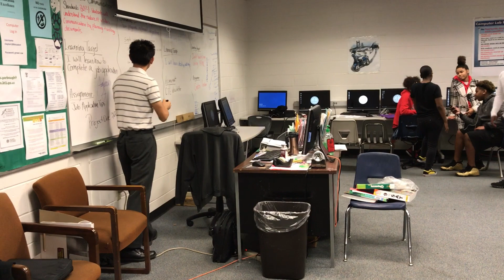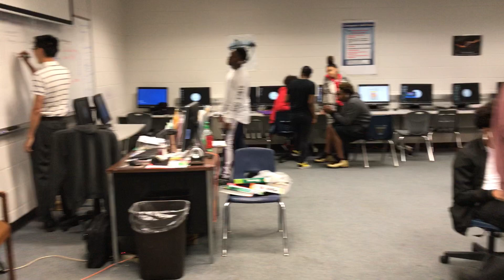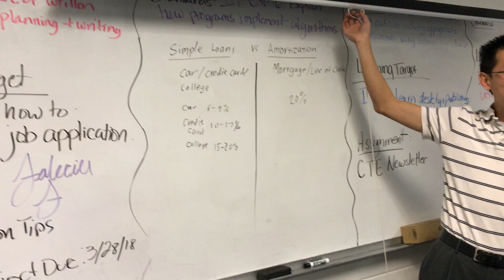Part 1: 10th grade Computer Science Class, we talk about Interest Rates - full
Part 1: I asked kids what they thought were average interest rates for different types of loans. We did this because it 2 days before spring break and on a day where kids were not allowed to bring their book bags.

P.S. I realized college loans are not Amortized after I got home. Sorry folks.